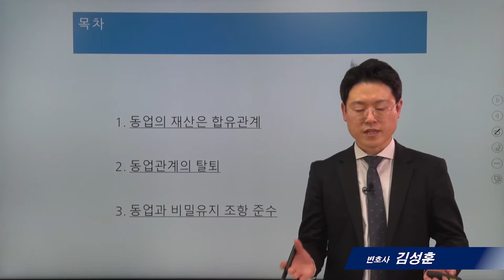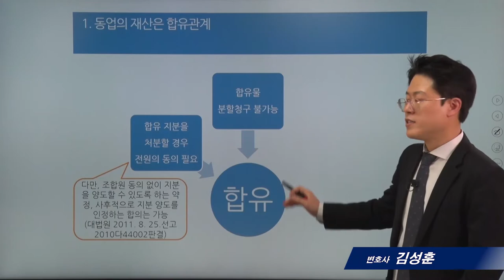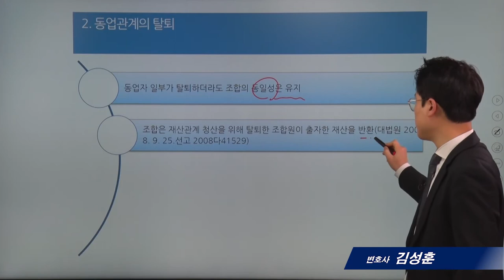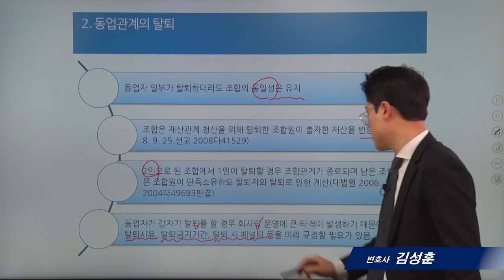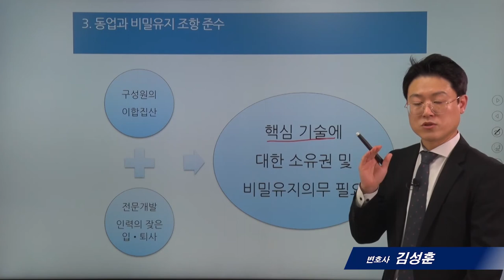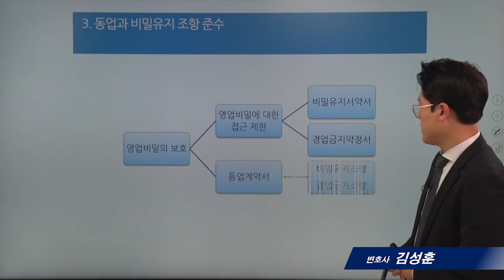[스타트업법률]4_동업의 재산관계, 청산방법_김성훈 변호사